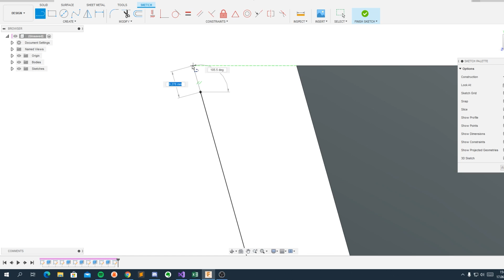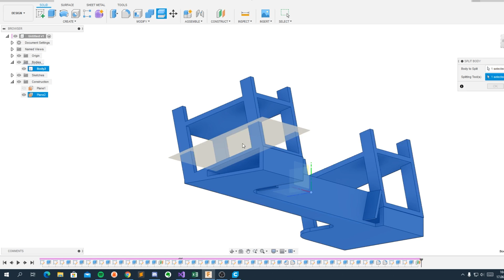Oyunda Vurunca Geri Tepen Mouse! (PUBG Oynadım)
Bu bölümde oyunca vurduğumuzda geri tepen bir mouse yapacağız. PUBG oyununa girerek yaptığımız mouse'u test edeceğim.

Mutlaka Ziyaret EDİN! :)

Güncel gelişmeleri, proje fikri oylamaları ve herşeyden önceden haberdar olabilmek için Instagram adresi üzerinden beni takip edebilirsiniz.